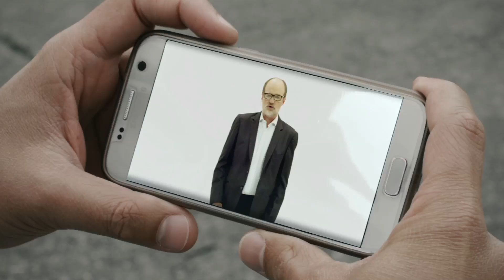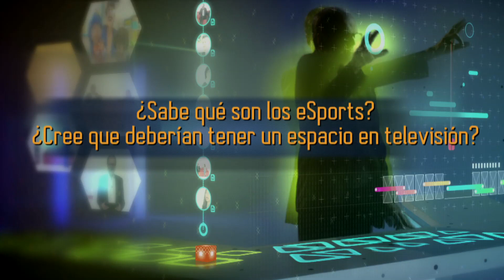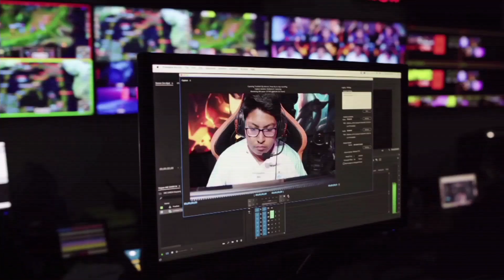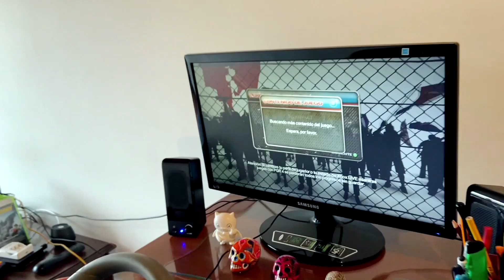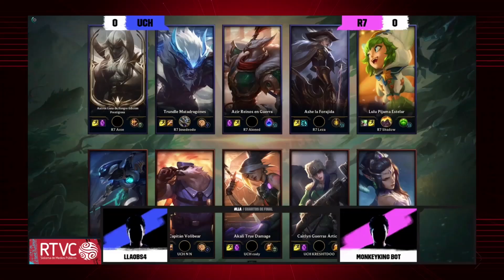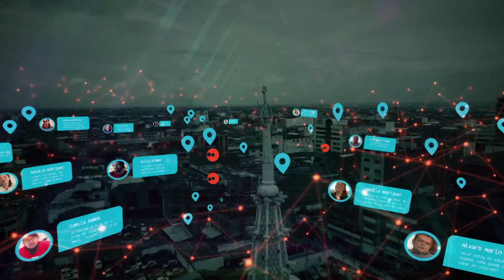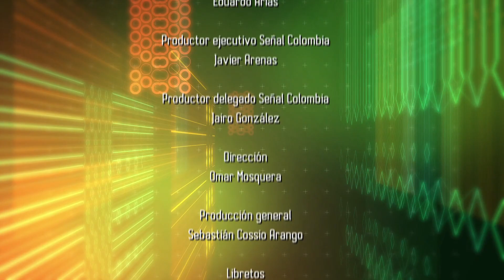Todo lo que vemos - 576 - Capítulo completo - Sábado 29 de agosto